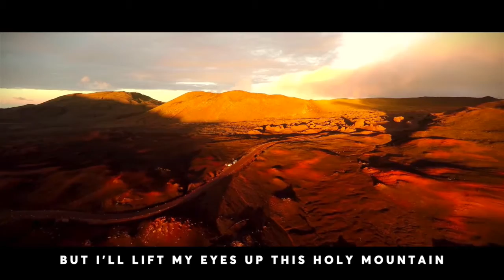The Ruins (feat. Jenny Deacon-Lewis) [Official Lyric Video] | Will Adam Music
🎧 Your home for the best worship music that challenges the norm. Will Adam Music.

⚡️"From the old broken ruins but called out by Jesus’ grace"

🎤 Lyrics: 'The Ruins (feat. Jenny Deacon-Lewis)'

VERSE 1:
My past is a town of crumbling ruins
Laid in the valley, open to wind and rain
My future a city bright and golden
Safe on the heights of Jesus’ royal name

VERSE 2:
Your faultless design is my soul’s migration
Some days are aglow, some fade like the setting sun
But I’ll lift my eyes up this holy mountain
And rest in the light of Jesus’ radiant face

VERSE 3:
And when I arrive – a celebration
Angels and saints crying Your endless praise
And when they inquire from where I came from
I’ll lift my head and say...

ISRC: TCACL1659657
CCLI: 7128146